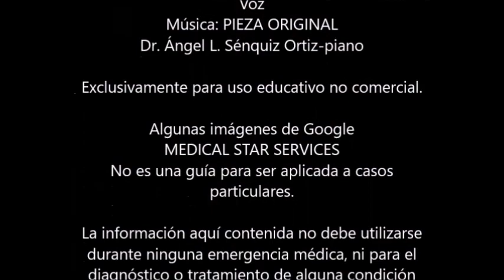HIPERHIDROSIS-Dr. Ángel L. Sénquiz Ortiz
Créditos

Voz
Dr. Ángel L. Sénquiz Ortiz-piano

Algunas imágenes de Google
particulares.